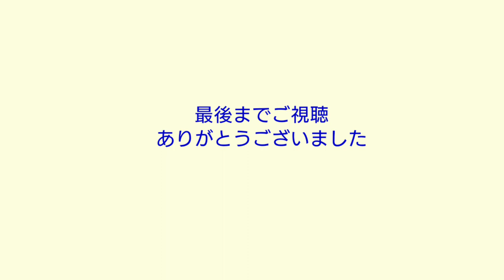【ヘラブナ】日曜日の小野湖は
日曜日も夕方から小野湖に出撃！
ネットでヘラブナ道具を揃えた林さんがすでにスタンバイしていましたが・・